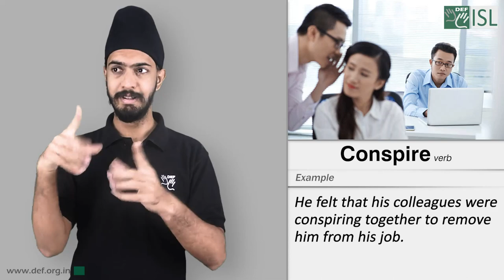Conspire (Verb) Word of the Day for July 17th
Conspire

Meaning:
to plan secretly with other people to do something bad, illegal, or against someone's wishes:

Example:
He felt that his colleagues were conspiring together to remove him from his job.